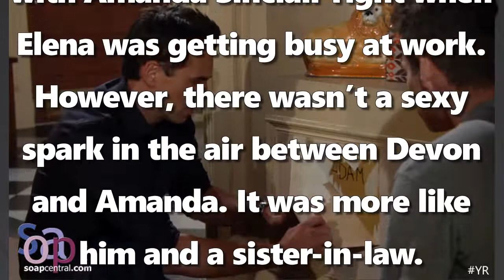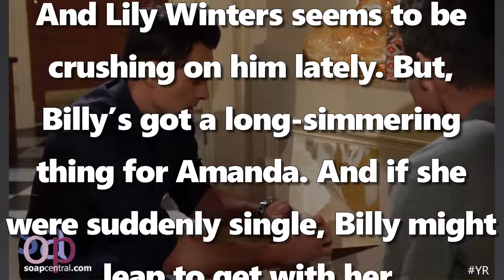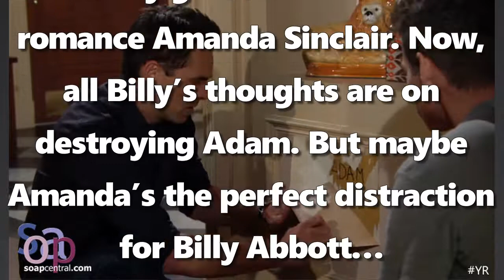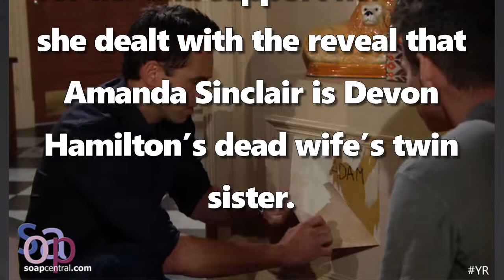CBS The Young And The Restless Spoilers Everyone in Genoa knows Nate slept with Elena, who revealed?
CBS The Young And The Restless y&r Spoilers Everyone in Genoa knows Nate slept with Elena, who revealed.